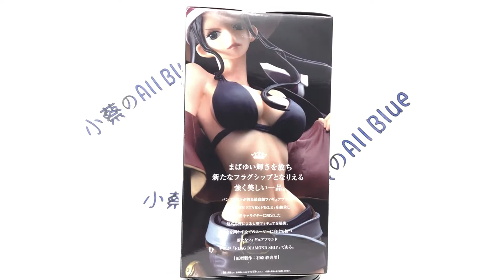海賊王 景品 FLAG DIAMOND SHIP FDS Vol.3 羅賓 公仔 模型 開箱 ●小蔡的ALL BLUE● 航海王 ONE PIECE UNBOXING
★"小蔡的ALL BLUE" 公仔開箱★
歡迎前往粉絲團，鎖定粉絲團最新消息喔~